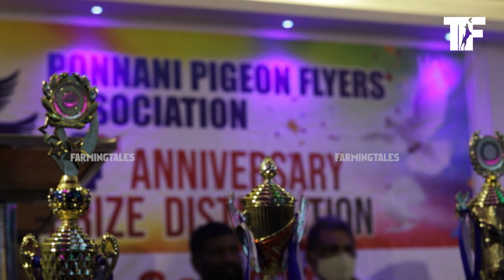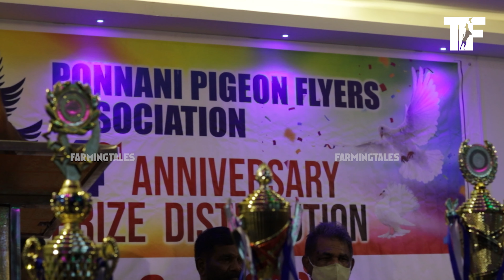Ponnani TIPPLER Pigeon Flyers Association Prize Distribution Ceremony.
പൊന്നാനി PIGEON FLYERS അസോസിയേഷൻ പുരസ്കാരദാന ചടങ്ങ്.

📍LETS BE INTERNET FRIENDS👇
ലിങ്ക് താഴെ.